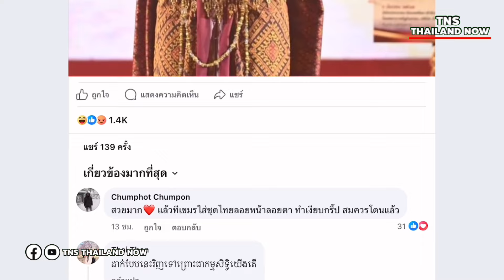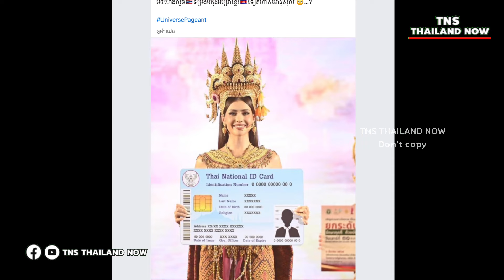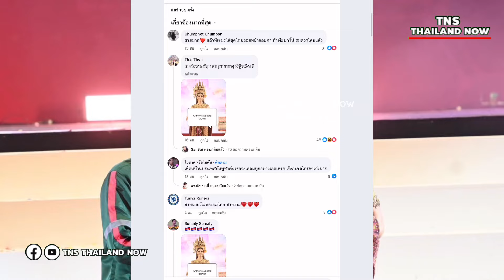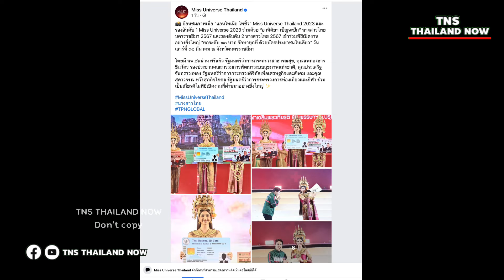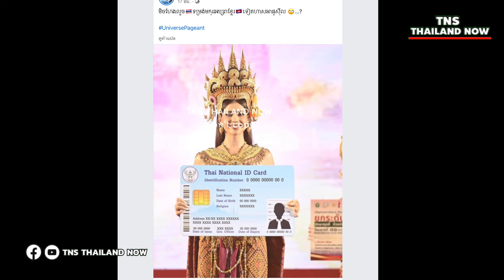คอมเมนต์เขมรเดือด! ไม่พอใจ“แอนโทเนีย”ใส่ชุดนางอัปสรา แล้วทำไมเธอจะใส่ไม่ได้? ชุดอัปราของเขมรหรอ!!